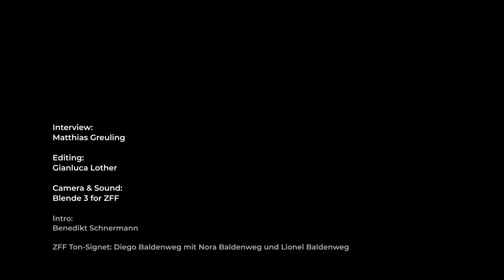Interview with Elena López Riera about EL AGUA | ZFF 2022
Director Elena López Riera talks about her feature film EL AGUA at the 18th Zurich Film Festival.